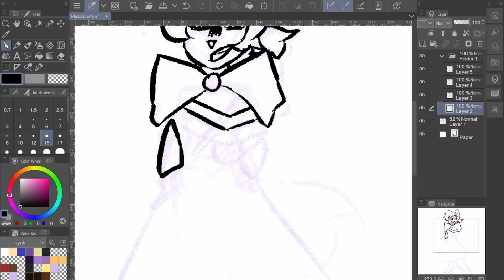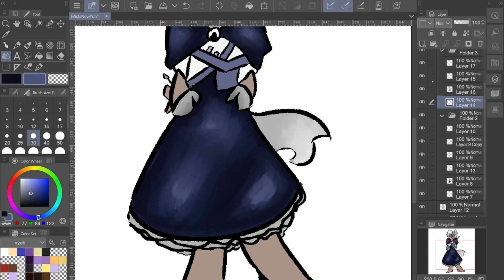Mists | Dungeons and Dragons Player Characters | Speedpaint